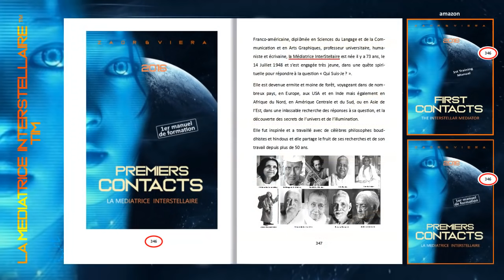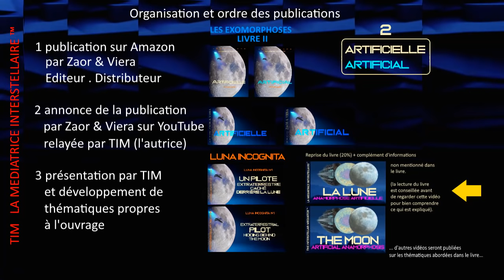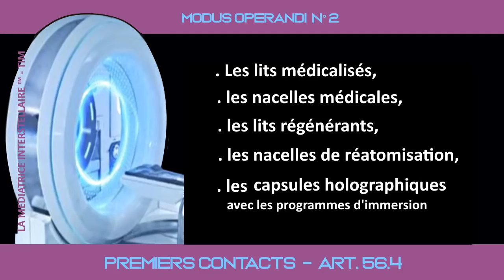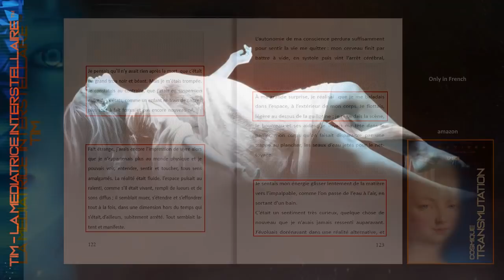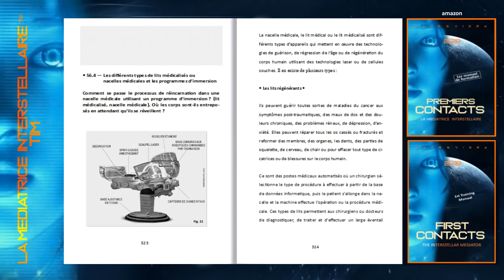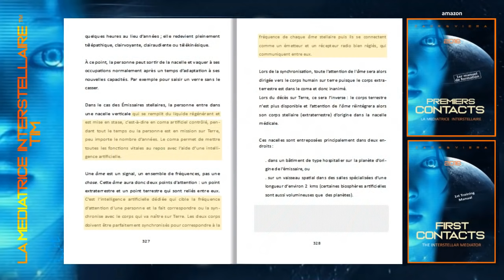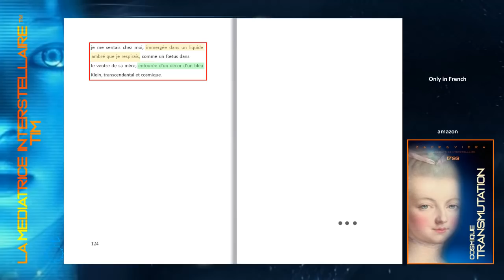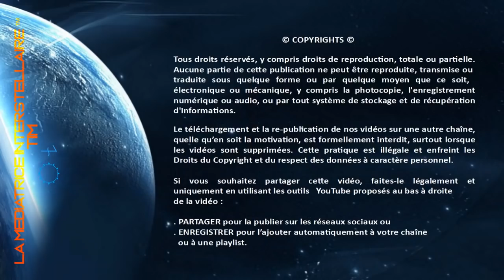TIM 2021-13 👽 MODUS OPERANDI N°2 👽 ● Lit médicalisé ●Nacelle holographique● SPACE NEWS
👉 1793, MARIE-ANTOINETTE
Éditeurs – Distribution ZAOR & VIERA
◼️  Site : zaor--viera-67.webselfsite.net
© COPYRIGHTS ©
Le téléchargement et la republication de mes vidéos sur une autre chaîne que la mienne, quelle qu’en soit la motivation, est formellement interdit, surtout lorsque les vidéos sont supprimées de ma chaîne. Cette pratique est illégale et enfreint les Droits du Copyright et du respect des données à caractère personnel.
Si vous souhaitez partager cette vidéo, faite le légalement et uniquement en utilisant les outils proposés par YouTube  mais toujours A PARTIR de la chaîne YouTube de T.I.M.
Juste en dessous de cette vidéo, cliquez sur :
- 'ENREGISTRER' pour l’ajouter automatiquement à votre chaîne ou à une playlist.